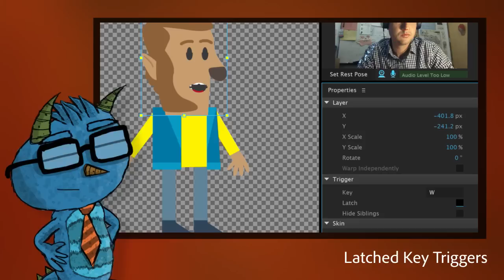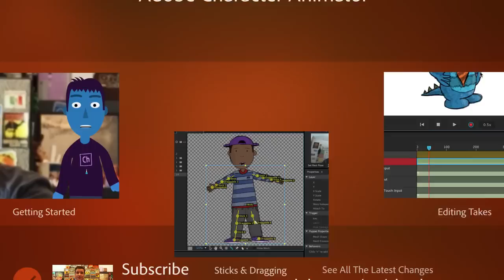Adobe Character Animator: Preview 3 Overview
Take a quick look at the new features included as part of Adobe Character Animator's Preview 3 release:

• Sticks let you add rigid parts to characters by drawing a line over them.
• Take Blending allows multiple performance capture recordings to blend together seamlessly.
• "Split Lip Sync Into Visemes" gives you a way to edit individual mouth shapes for more precise lip sync tweaking.
• With multi-touch support, you can control a character's draggable parts with your fingers on touch-enabled screens.
• Slow Recording options let you record performances at a slower speed for quicker, more nuanced motions at normal playback speed.
• Latched Key Triggers provide a way for keyboard inputs to do new actions, like make a smoke puff appear and turn a character into a werewolf.
• Head Turner Camera Control allows you to control a character's 5 different head positions with your head in a webcam.

(Official Adobe examples)

I work as a designer at Adobe, but thoughts and opinions are my own.